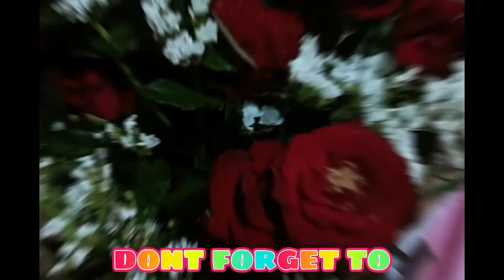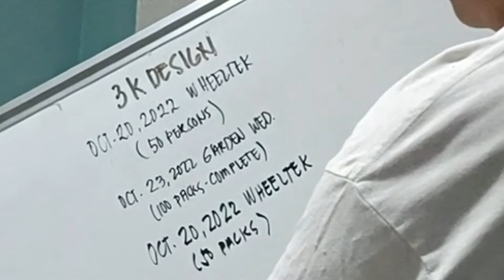Extra Income uli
Thank you bro🙏for this additional income uli🥰extraincome